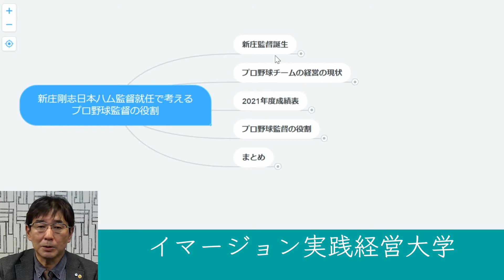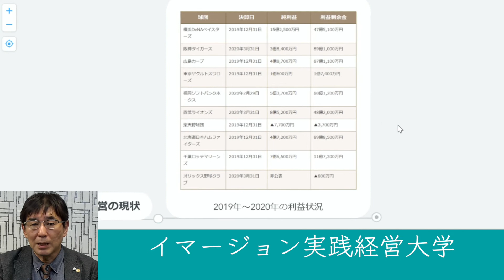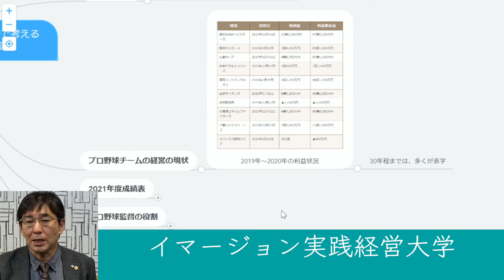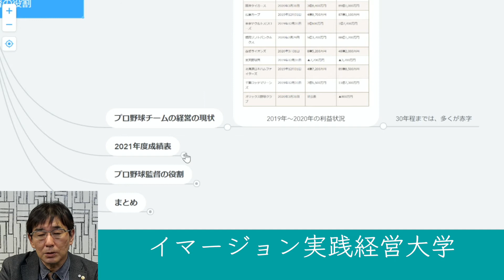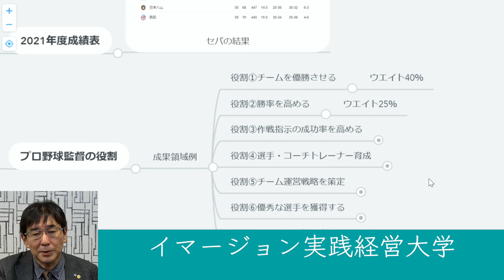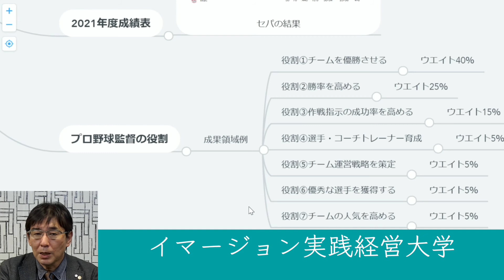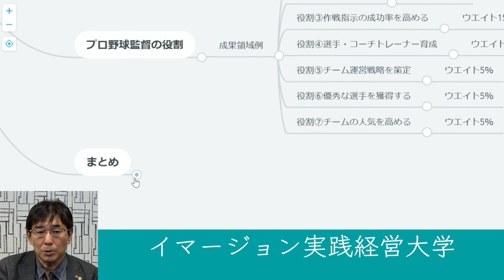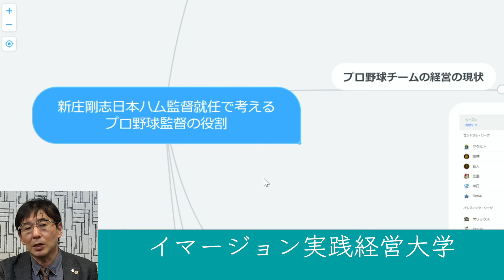新庄剛志日本ハム監督就任で考えるプロ野球監督の役割#298イマージョン実践経営大学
#298「新庄剛志日本ハム監督就任で考えるプロ野球監督の役割」